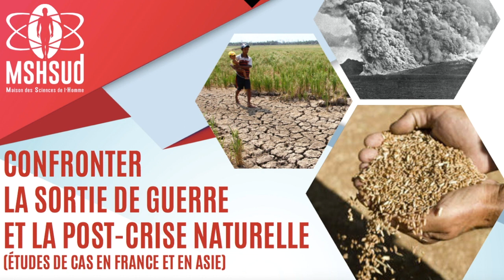Etudes de cas en France et en Asie : Discussion collective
Discussion collective introduite par Cécile Jouhanneau (Maîtresse de conférences en science politique, Univ. Paul Valéry Montpellier 3, UMR ART-Dev)

Penser les sOrties de guerre au prisme des politiques des reSsources et des crises naTurelles".

Le projet POST vise à éclairer les sorties de guerre à partir d’un dialogue interdisciplinaire sur les politiques publiques relatives aux ressources naturelles qui y sont mises en œuvre, et à la lumière des travaux récents sur les politiques de gestion de crises naturelles. Il réunit une équipe de chercheuses et de chercheurs, jeunes et confirmés, géographes, historiens, politistes et socio- économistes, qui espèrent incuber des projets de recherche futurs, en complémentarité avec d’autres équipes-projets telles que le Pôle Foncier, centré sur l’animation et la diffusion scientifiques.

POST entend renouveler la réflexion sur les sorties de guerre en croisant deux ensembles de questionnements. D’une part, en quoi la fabrique des politiques des ressources naturelles nous renseigne-t-elle sur des dynamiques territoriales, sociales, politiques et économiques qui échappent aux radars des spécialistes du « post-conflit », si souvent centrés sur les dispositifs visant explicitement la pacification ? D’autre part, quelles pistes de réflexions offrent aux analyses des sorties de guerres les travaux récents menés sur les sorties de crises naturelles, en particulier sur les recompositions territoriales, les jeux d’acteurs et les échelles spatio-temporelles qui y sont associées ?

En soumettant des terrains d’enquête variés, situés aux Suds (y compris au Sud de l’Europe), à ces questionnements interdisciplinaires communs sur les ressources et les crises naturelles, notre équipe- projet mettra en évidence les ruptures et les continuités de formes de gouvernement, de hiérarchies sociales ou encore d’inégalités territoriales qui donnent à voir de façon non-téléologique les fragilités et l’indétermination des situations entre guerre et paix.

Le travail de POST s’organise en trois axes: 1) Dialogue interdisciplinaire sur les catégories d’analyse, 2) Mise en commun des travaux empiriques trans-ressources et internationaux, 3) Partage des recherches à l’interface science/société.